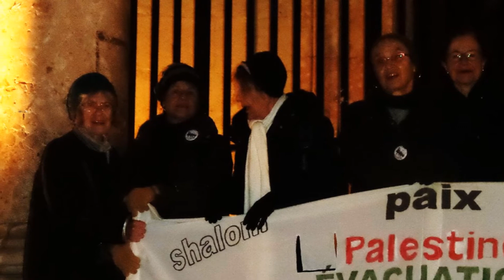Femmes en Noir à Lyon Solidarité Palestine